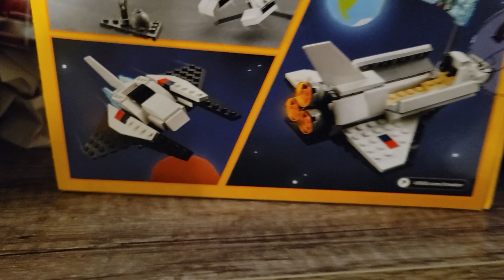My Christmas 🎄 Hall. MERRY CHRISTMAS EVERYBODY.